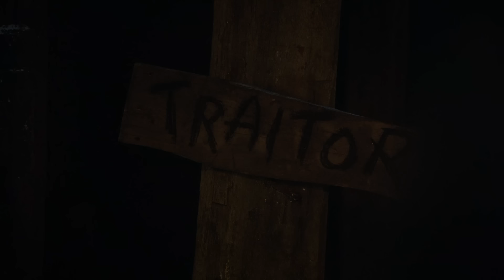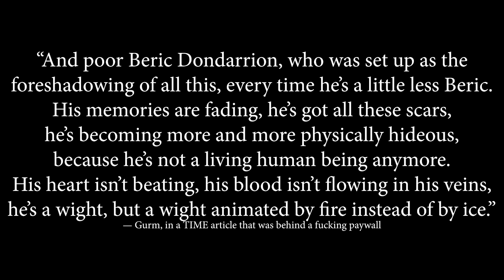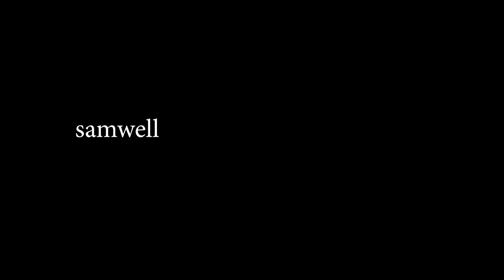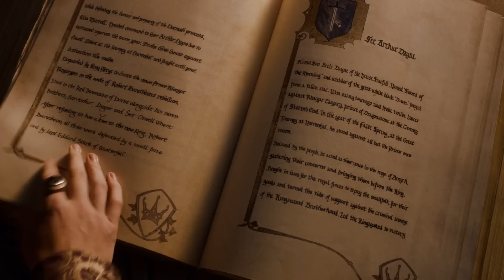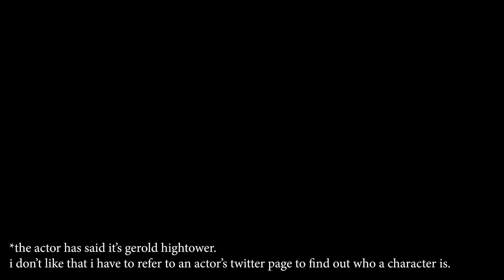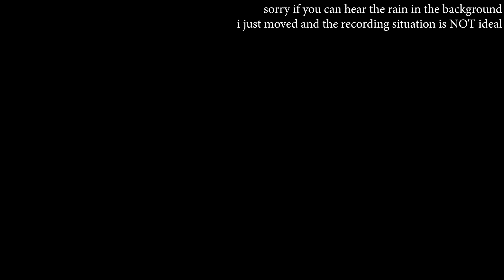Oathbreaker | Game of Thrones Pisstake (Season 6 Episode 3)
you ever just die and come back no biggie

yeah well you only think that because you're nitpicking so much!!!

0:00 Intro — Death, Resurrection, and Gurm
3:04 Oathbreaker — Big Shoes to Fill
4:12 Jon Snow — Sometimes You Die
10:54 Davos Seaworth — All the Kings' Man
12:46 Melisandre — Fervent Priestess Suddenly Lethargic
14:54 Alliser Thorne — A Legitimately Good Send-off
16:22 Samwell Tarly — He's On a Ship Now :0
18:04 Bran Stark — Tower of Oh Boy
23:37 Daenerys Targaryen — Scrambling for Setup
25:26 Varys — Bald Man (?) Doing Things
27:08 tyrion.
29:30 Cersei — The One Where Pycelle Toots
31:26 Tommen — Psychic Old Man Halts Plot Again
32:41 Arya — The House of Huh and What
34:02 Ramsay — Here, Have This Priceless Child
36:48 Conclusion — no, really, it's quite bad